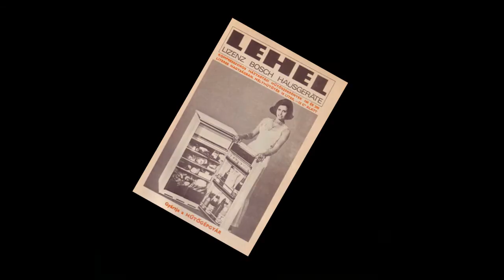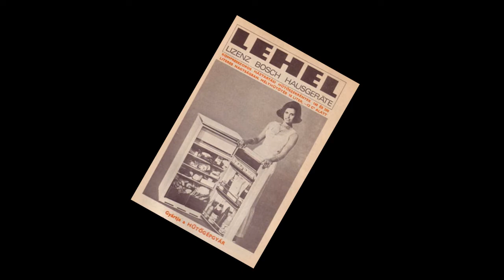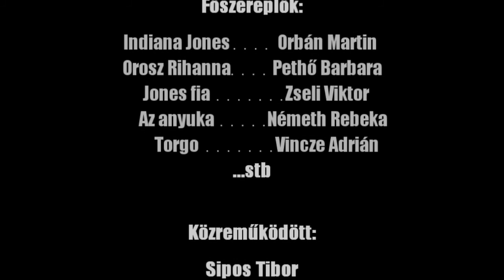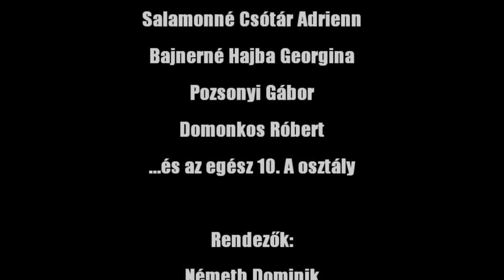A 10. A kisfilmje Dancsó Péter videója alapján